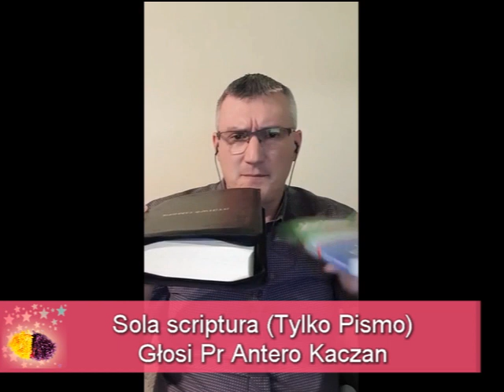Sola scriptura Tylko Pismo Głosi Pr Antero Kaczan!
Osobiście, jako chrześcijanin, jako pastor opieram się na fakcie, że nie ma prawd konkurencyjnych, ale istnieje prawda absolutna oparta na Piśmie Świętym.